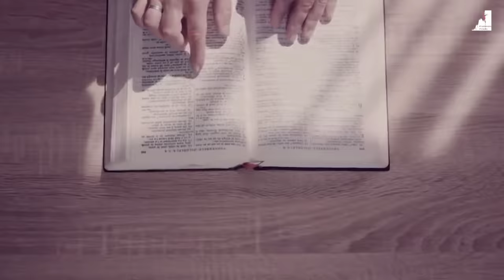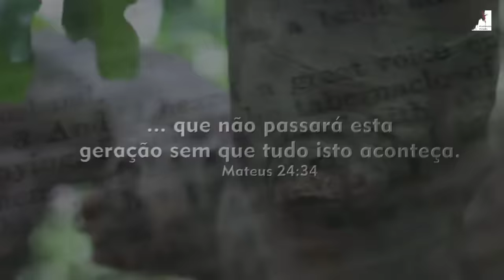CONTAGEM REGRESSIVA PARA O ARREBATAMENTO DA IGREJA!